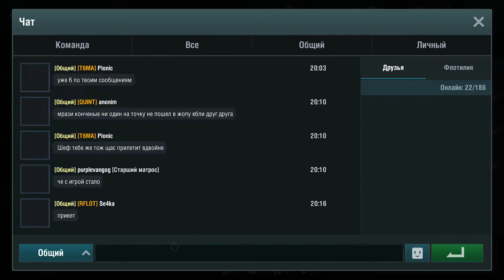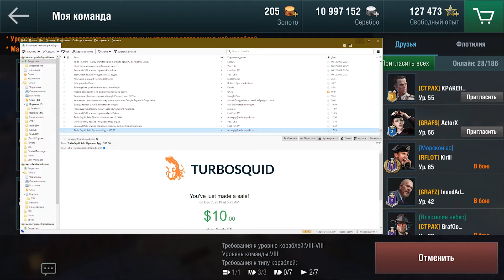Стенка на стенку. GRAFS WOWS BLITZ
00:00:05 MORAY
00:06:20 N_B_K
00:21:45 CCCP
00:27:40 CTPEC
00:41:56 N_B_K
00:55:00 СТРАХ
01:19:40 MORAY
01:25:50 MORAY
01:32:20 MORAY
01:53:10 СТРЕС
02:06:15 BLRBY

Ссылка на дискорд WowsB RU community нас уже там более 1500 человек